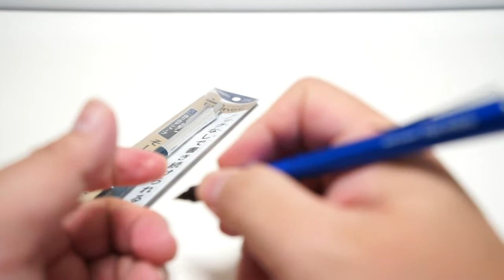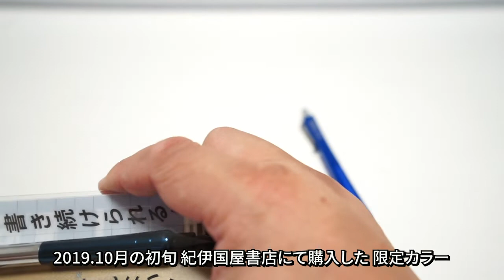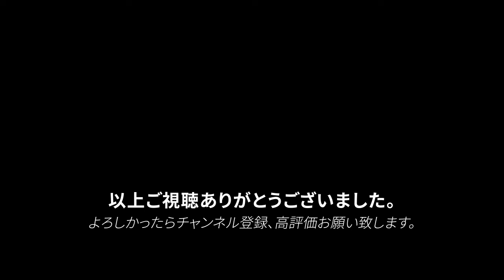【文房具紹介】OHTO 0.5mm シャープペンシル ノノック 通常カラーと限定カラーの商品紹介です。